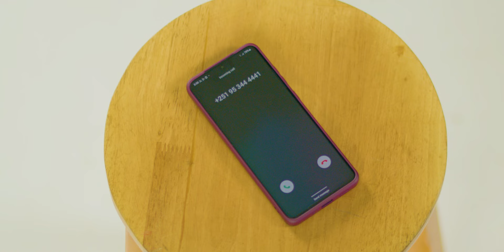እንኳን ለ128ኛው የአድዋ የድል በዓል አደረሰዎ፤ አደረሰን!